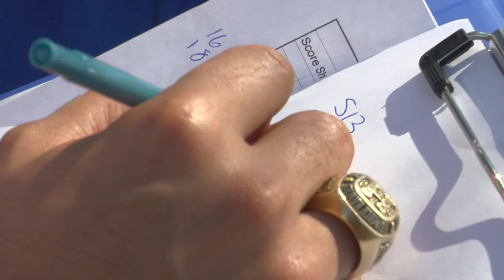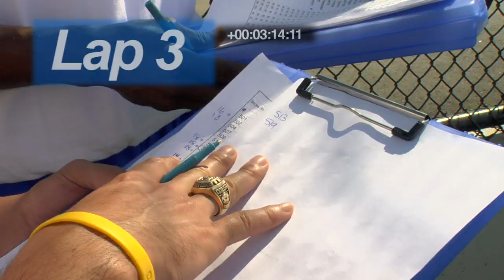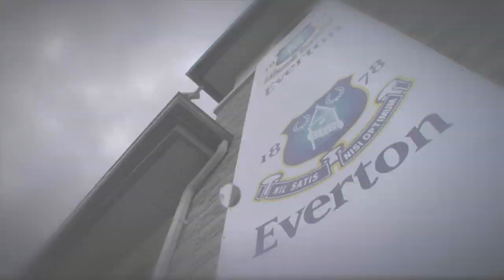Soccer Dreams | Season 1 | Episode 1 | Vancouver | Steven Nijjar | Ray Hall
Writer: Jalal Merhi, Anthony Gross
Starring: Steven Nijjar, Hubert Busby, Bassam Naim, Jason Mesa, Ray Hall